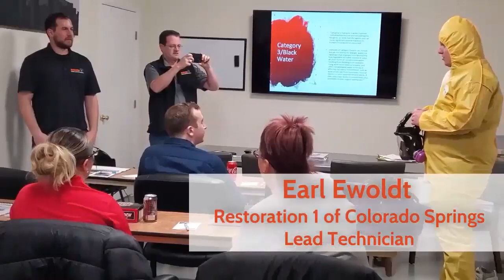Restoration 1 of Colorado Springs - Colorado Springs' Favorite Restoration Company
We are not only water damage restoration contractors, we are experts. We provide hands-on training not only to our employees but also to the community. We hope to provide knowledge of the restoration process, as well as preventative steps when dealing with future water damage situations. If you are currently dealing with property damage and want it restored, give Restoration 1 of Colorado Springs a call!